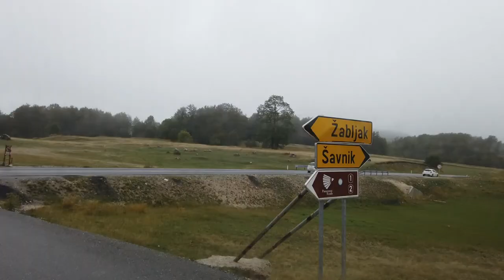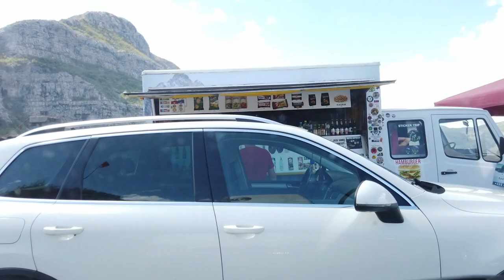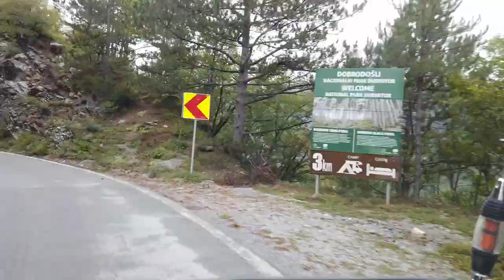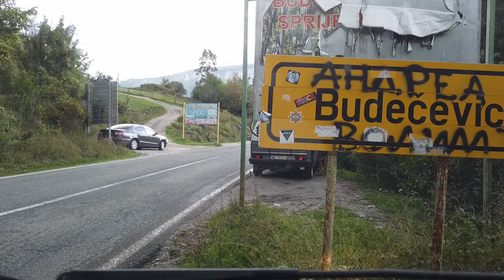Bałkany przez przednią szybę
Bałkany, podróż, kierowca, drogi, jazda, Durmitor, wąskie drogi, drogi górskie
Trzygodzinny skrót trzytygodniowej podróży po Bałkanach. Nie. Nie jest to opis życia w kamperze. To zapis tego, co widzi kierowca przemierzając boczne drogi, turlając się po szosach krajowych. Jazda na Durmitor, szlakiem nad Jeziorem Szkodorskim, szosą z dziesiątkami tuneli. Czarnogóra, kawałek Albanii, Bośnia i Hercegowina. Większość materiału to zapis przyspieszony. Zawsze można przerwać. Dobrze oglądać na dużym ekranie.